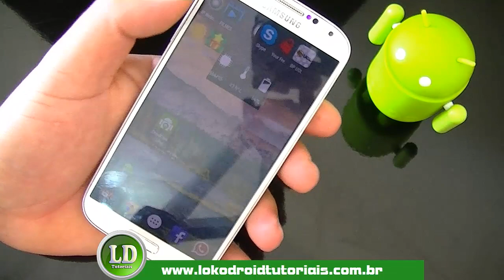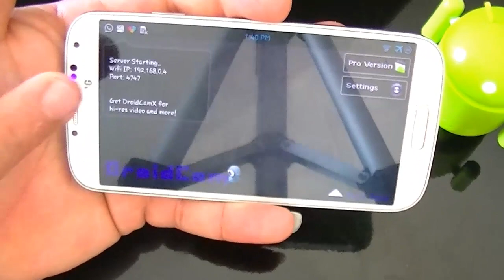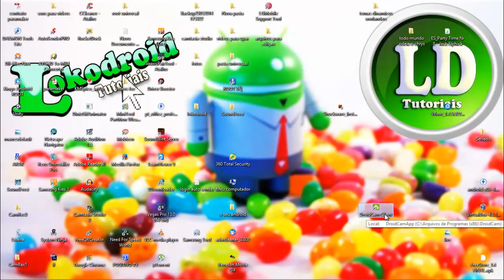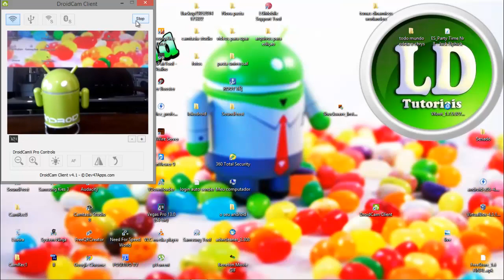Como usar seu android como webcam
▬▬▬▬▬▬▬▬▬▬▬▬ஜ۩۞۩ஜ▬▬▬▬▬▬▬▬▬▬▬▬▬
▁ ▂ ▃ ▄ ▅ ▆ LEIA A DESCRIÇÃO DO VÍDEO ▆ ▅ ▄ ▃ ▂ ▁
▬▬▬▬▬▬▬▬▬▬▬▬ஜ۩۞۩ஜ▬▬▬▬▬▬▬▬▬▬▬▬▬

salve salve andronautas hoje trazemos aqui mais um loko tutoriais para vocês, como transformar seu android numa webcam.

Não deixem de Favoritar e dar um Joinha para ajudar da divulgação!